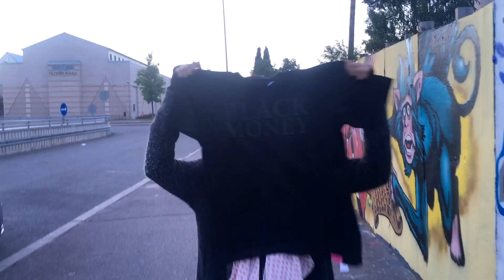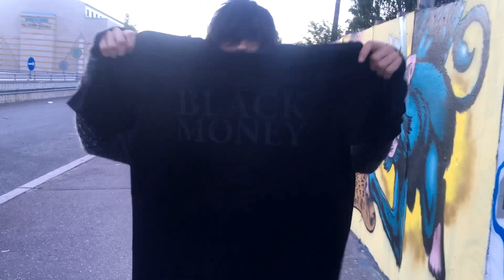TAKAPERIN - SLIM MILL x MAHKU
SNÄP: slim-mill x Mahkuuuu IG: Outgangg X MahkuDT
BEAT: SNACK BEATS